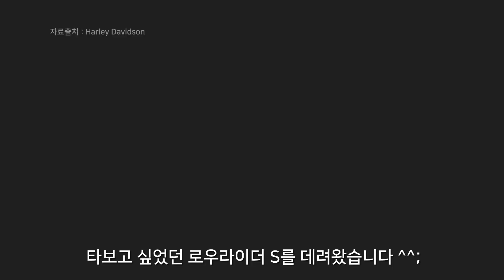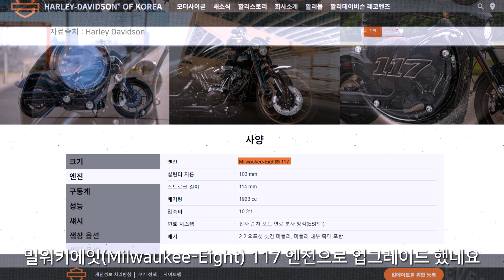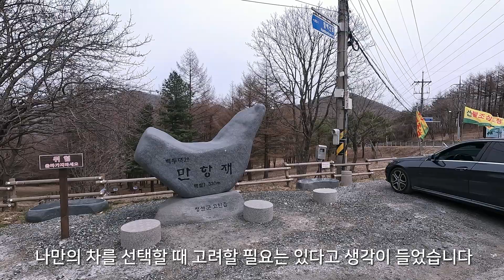[바이크할리] 2박3일간의 2022년 할리 화제작 로우라이더S 끝장시승기(21년식) / Rider K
올해 할리데이비슨 신차 중 화제의 중심에 있는 로우라이더 S를 기다리며, 2021년식으로 2박 3일간 끝까지 밀어붙여 본 시승기입니다!

Audionautix의 Smooth Sailing (with Guitar)에는 크리에이티브 커먼즈 저작자 표시 4.0 라이선스가 적용됩니다.